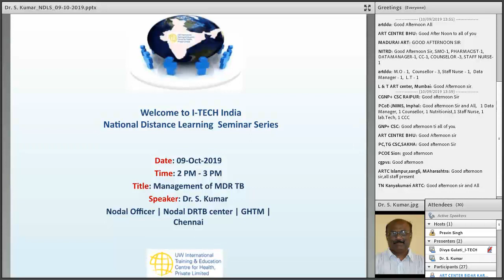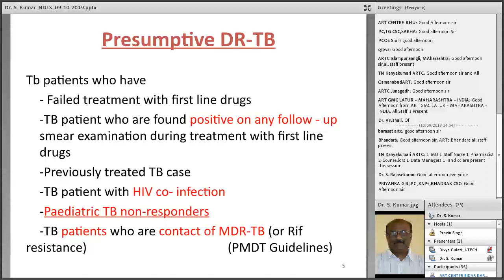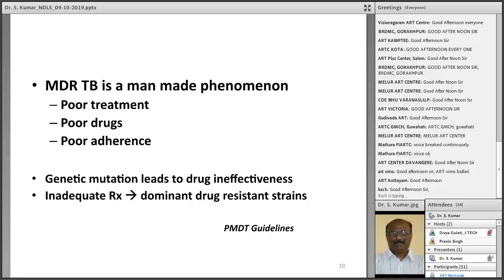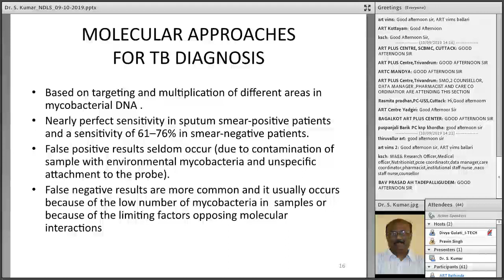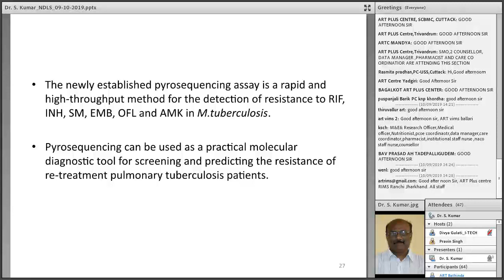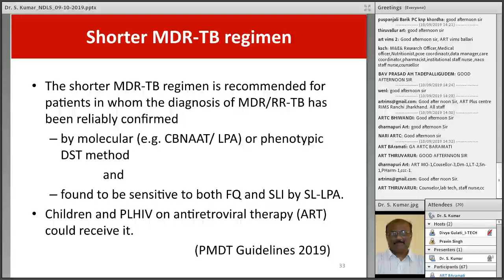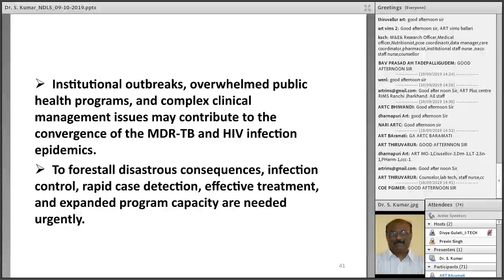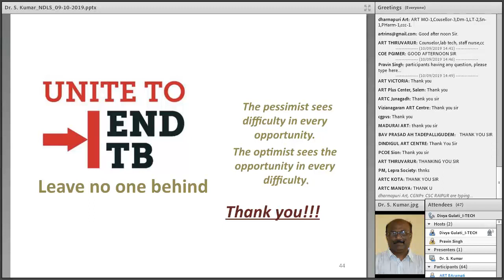I-TECH India NDLS | Dr. S. Kumar | 9th Oct 2019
I-TECH India NDLS | Dr. S. Kumar | 9th Oct 2019 on the Topic: Management of MDR TB